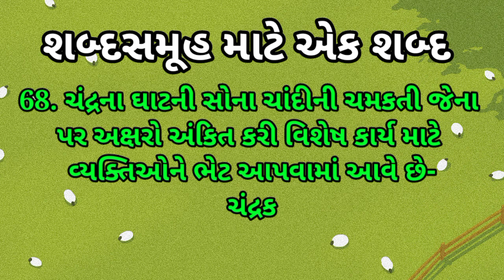શબ્દસમૂહ-7||GkinGujarati AnyThing-RG#gk#gkquiz#trending#computerstudies5935#tat#gkfacts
All government exam preparation in Gujarati